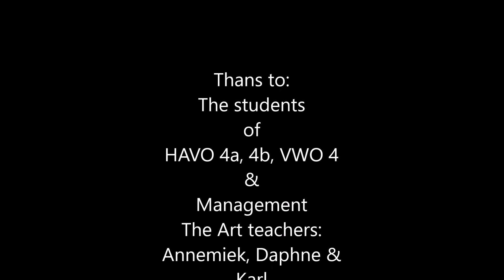Land Art Day '24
The Land Art beach day voor de 4de klassen van havo/vwo 2024